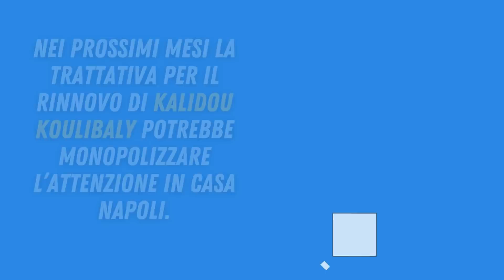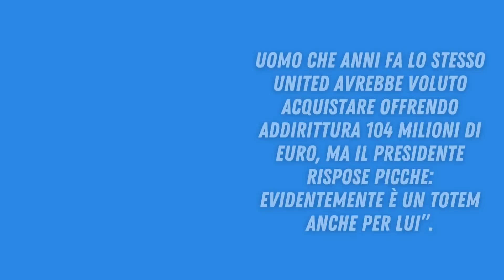Mercato Napoli - KOULIBALY, che bella notizia!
Nei prossimi mesi la trattativa per il rinnovo di Kalidou Koulibaly potrebbe monopolizzare l’attenzione in casa Napoli. Il suo contratto scadrà nel giugno 2023 e le discussioni potrebbero entrare nel vivo, ancor prima di arrivare a un solo anno dalla scadenza.

A fare il punto della situazione è Il Corriere dello Sport, spiegando le ultime novità sul futuro del difensore senegalese:

“Il club ha l’intenzione di intavolare e, anzi, rilanciare il discorso del rinnovo del suo contratto in scadenza il 30 giugno 2023 e dunque di consegnargli i gradi di capitano che Insigne lascerà a fine stagione. Lui, del resto, è già il Comandante per definizione di Spalletti, il totem dello spogliatoio e della squadra”.
Il discorso è condizionato – oltre alla questione economica e della fascia – al possibile terzo incomodo. In passato il calciatore è stato oggetto di diversi assalti da parte di altri club. “Un’estate fa – si legge – arrivarono le proposte del Psg e anche dello United, però non tali da far tremare i polsi; De Laurentiis ascoltò e poi declinò gentilmente, ritenendole non congrue e non adatte al valore del suo giocatore. Uomo che anni fa lo stesso United avrebbe voluto acquistare offrendo addirittura 104 milioni di euro, ma il presidente rispose picche: evidentemente è un totem anche per lui”.